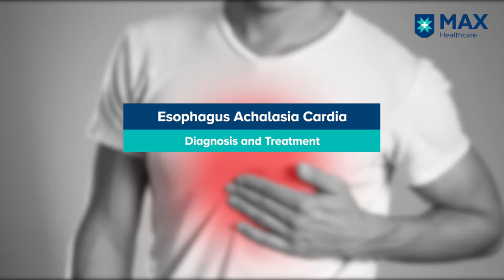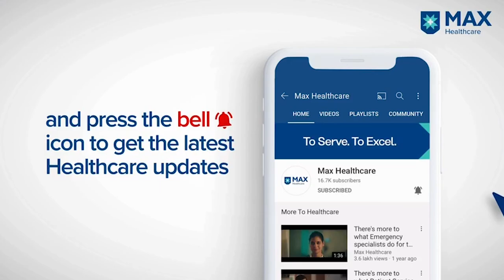Demystifying diagnosis and treatment of Esophagus Aclasia Cardia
Dr Vikas Singla highlights that the Esophagus Aclasia Cardia is a difficult condition to diagnose. But Max Hospital, Saket has two special tests that help diagnose it, after which we can treat the condition effectively.